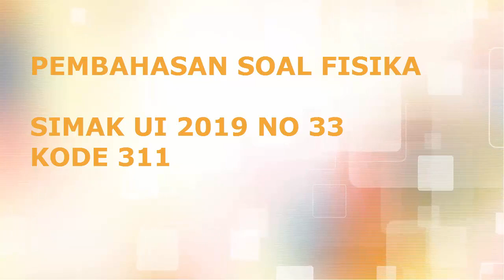PEMBAHASAN SIMAK UI FISIKA 2019 KODE 311 NO 33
Video ini membahas soal simak UI 2019 kode 311 no 33.
Konsep yang diperlukan dalam soal ini teori kinetik gas ideal

file pdf pembahasan pada video ini bisa diunduh di tautan berikut

file soal lengkap simak UI 2019 kode 311

Semoga bermanfaat.